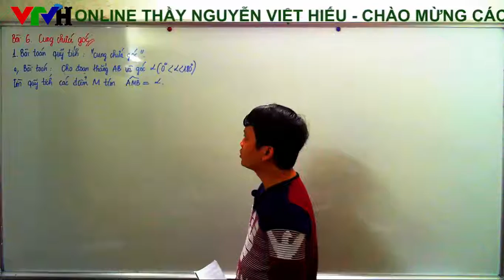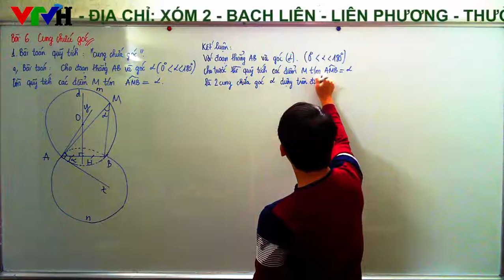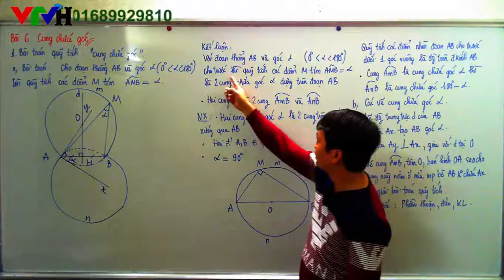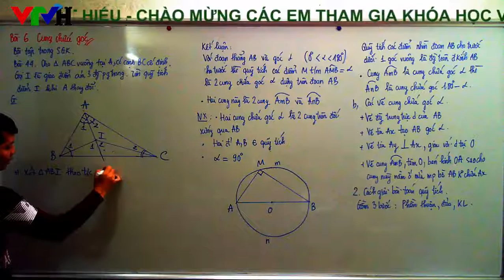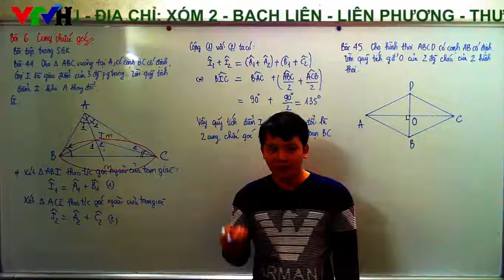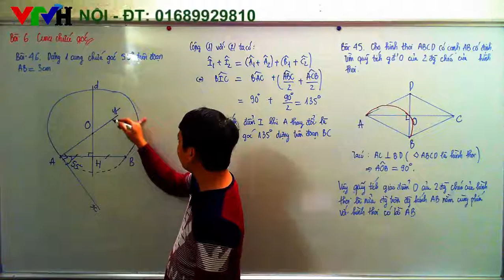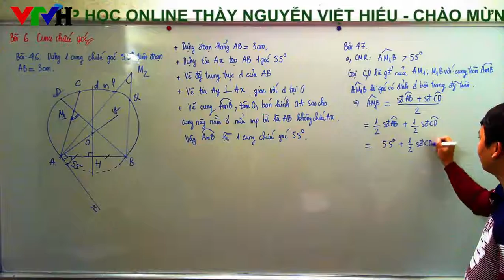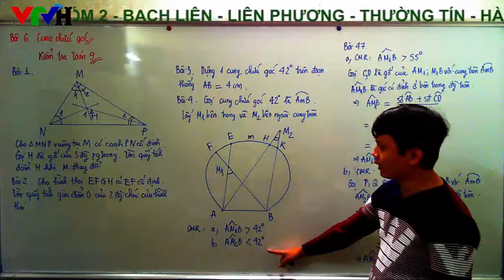[Toán 9] Bài 6. Cung chứa góc